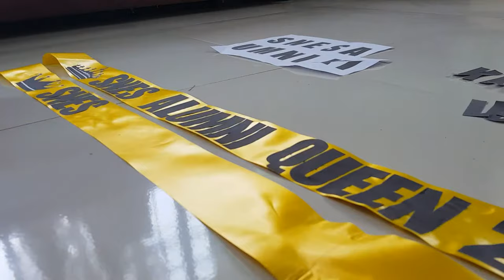Making Sash out of Plastic Ribbon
Materials:
1 meter Sash (2.5 inches wide)
Scissor
Glue
Cut-out letter (font style-Impact, font size-215, printed in high quality)
Iron and bondpaper